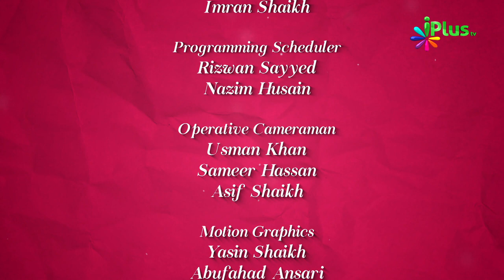Allah Ke Naam - Al Khaliq - Al Ba'ari Al Musawwir - Colours Of Islam Episode 22 By Zaid Patel